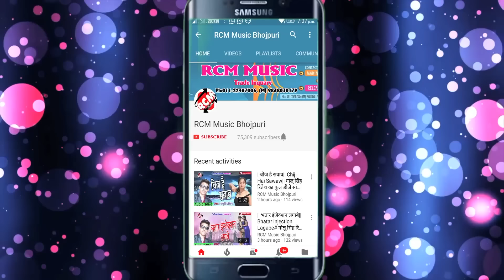अवधेश प्रेमी का 2018 का सबसे बड़ा पारिवारिक वीडियो || पिआ के बाँध के सुखा देम अरगनी पर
Title: Piya Ke Band Ke Sukha Dem Argani Par
Singer: Awdhesh Premi
Lable: RCM Music
Lyrics: Bicky Visal